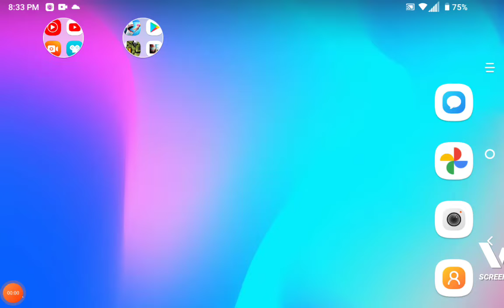custom level maps an spartan firefight gameplay part1